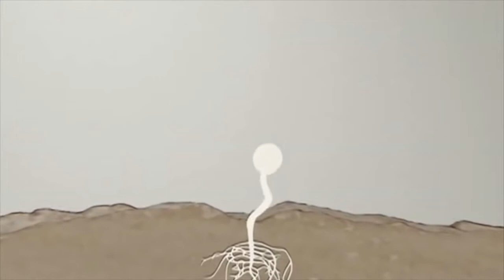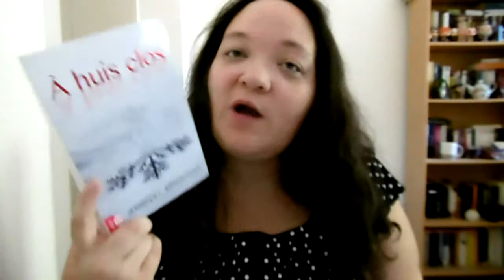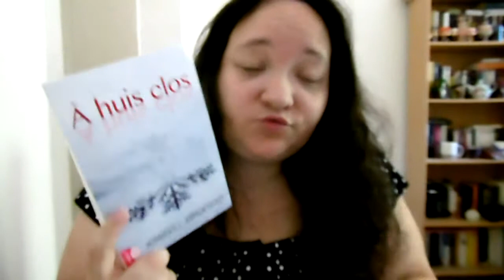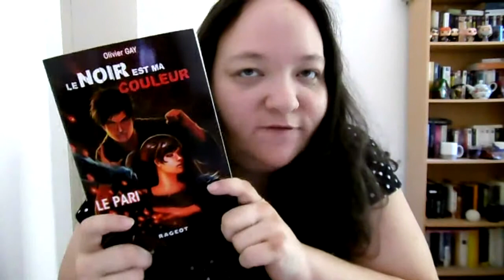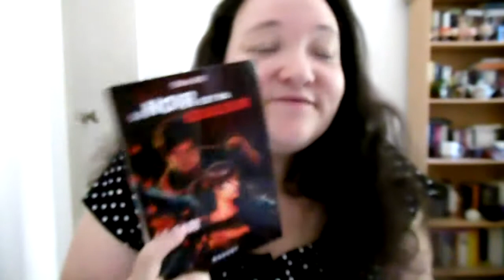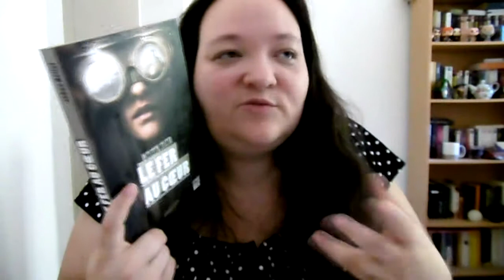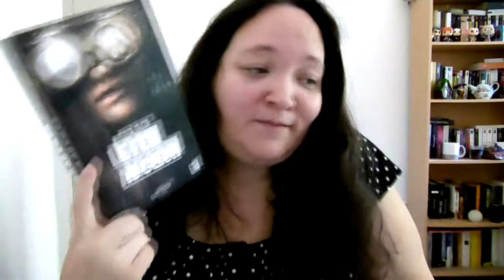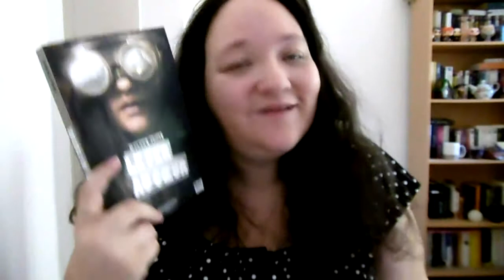[AVIS] Point lecture #14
Chaînes citées :

Néant